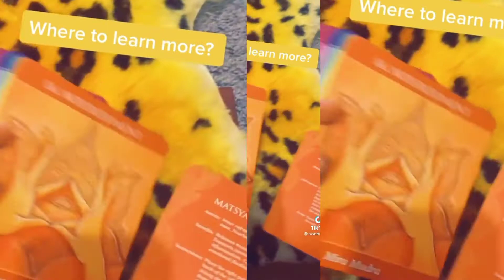SELF CARE MEDITATION101#MEDITATION SPIRITUAL#MEDITATION#TIK TOK MEDITATION VIRAL VIDEO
TIK TOK MEDITATION 101#MEDITATION # VITAL